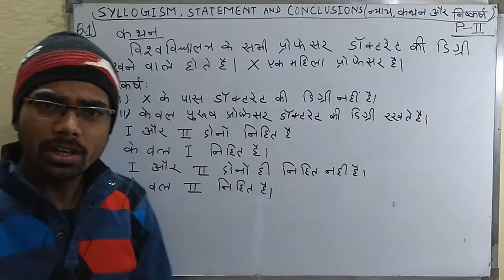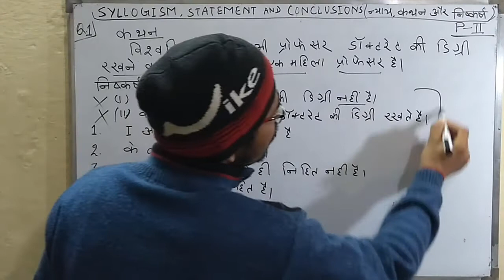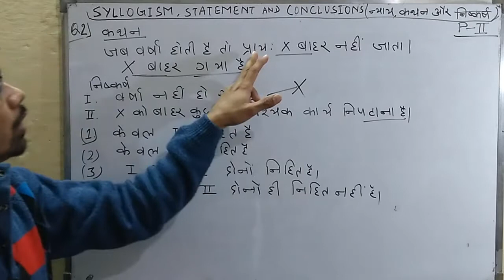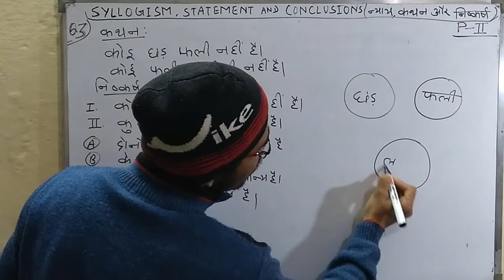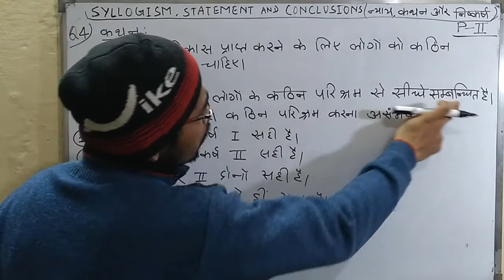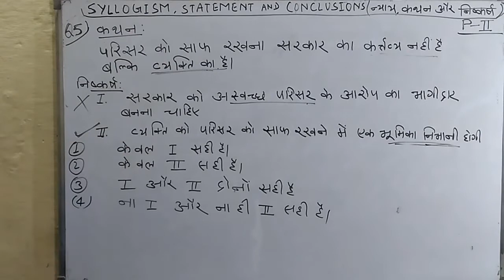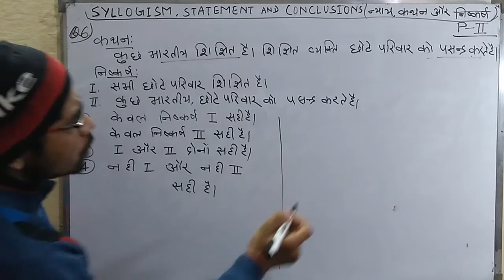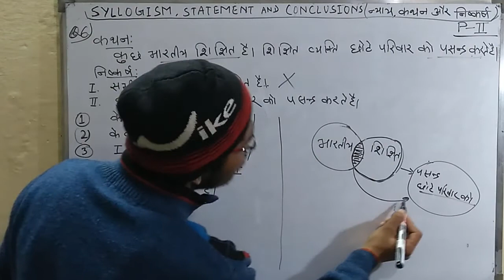Reasoning Syllogism:न्याय, कथन और निष्कर्ष Syllogism short tricks in hindi ssc cgl chsl railways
Reasoning Chapter:- ||Syllogism, Statement & Conclusion|| (न्याय, कथन और निष्कर्ष) Part-2 Short tricks in Hindi (हल करने का सबसे अच्छा तरीका, जितना अधिक आप अभ्यास करेंगे उतना ही समझना और नौकरी पाने के लिए आसान है|) for SSC-CGL, CHSL, MTS Bank-PO, Clerk, DSSSB, ASRB, JJA, KVS, High Court, and all competitive exam. FOR MORE VIDEOS CLICK BELOW LINKS.

Competition is in this era most important and we need to know first how to compete with other. we can start solving questions in our home firstly to get something about competition then we learn more questions from videos and books. we need to get a job in SSC,  Bank, Railways, Navy Post office , Army DSSSB High court, Civil Service, UPSC, ASRB, JJA, KVS, Delhi Police, CPO  etc. Here are many kinds of questions and answers the same questions like reasoning, math, english, typing,  grammar.
Reasoning: Blood relation, series, matrix, symbol and notation, age, sitting arrangement, analogy or similarity, classification, direction & distance test, scheduled day date time, coding-decoding word formation syllogism, statement & conclusion, ranking & arrangement, finding missing number, arithmetical problems , cubes and dices,  logical venn diagram miscellaneous  mirror image and water image paper cutting folding and punching figures.
Math: time and work, train, age, average, diagram, chart, trigonometry algebra, pipe and cistern, profit and loss, circle , triangle root and cube, compound interest and simple interest, mixture, boat and water, percentage, cylinder, square and all chapter of math.